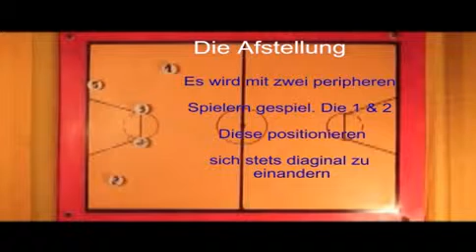Ein universales Angriffssystem Raumdeckung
Συνάδελφε coach Με αυτό το επιθετικό σύστημα εναντίον της Ζώνης θα μπορέσεις  κάθε αμυντική Ζώνη να την αποσταθεροποιήσεις.  Ein universales Angriffssystem gegen  Raumdeckung. Dieses Angriffssystem machte jede Zonevariation zur Makulatur( Erfahrungswerte).